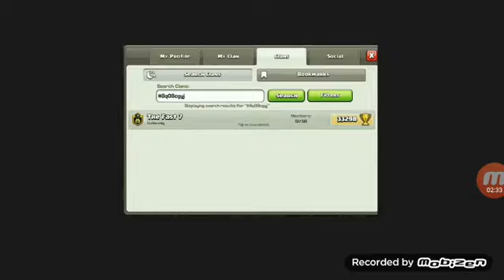OMG this clan have 51 members, Have they really hacked, check it....